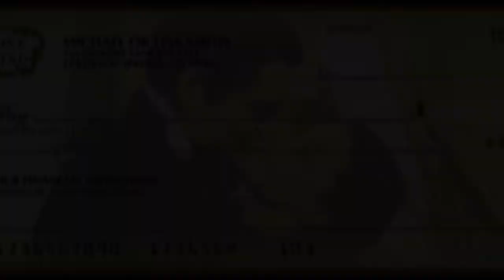Glamorous Checks From Checks Unlimited - Feb 20 Daily T-shirt Video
Is your checkbook glamorous? Probably not. Unfortunately, that is true for most people. There is hope, however.

Checks Unlimited has over 100 different styles of glamorous checks to choose from. They even have checks inspired by some of the most popular Hollywood movies of all time -- The Wizard of Oz, and Gone With The Wind! Now you can have a part of that movie magic with you everywhere you go, and every time to pay with a check.

Checks Unlimited -- #1 for Checks Direct